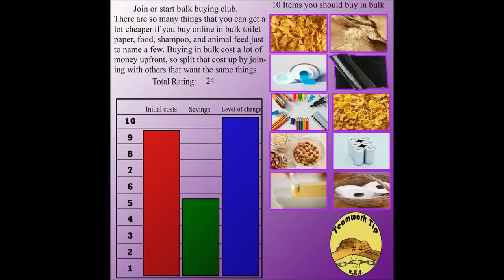Start a bulk buying club to save money tip 26